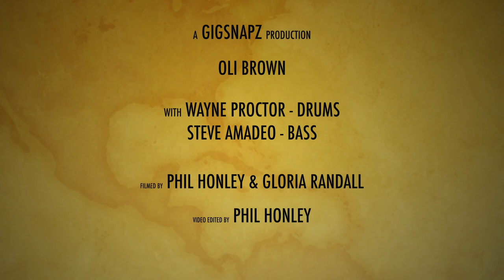Oli Brown Full Show The Tuesday Night Music Club 10 12 2019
Show 230 in the continuing Story of The Tuesday Night Music Club sa the debut at The Club of Oli Brown.  And this is what we said the next morning:

"After being left breathless having watched two brilliant sets from Oli Brown, Wayne Proctor and Steve Amadeo we saw a packed house rise as one to give the guys a well deserved standing ovation.  Then today we see Oli himself post: "Such an incredible night last night in Coulsdon. Sold out and an amazing crowd to perform for."  Yes, it was a great night - made all the more so by that amazing crowd, that Oli refers to, showing enthusiasm and respect in equal measures.   Someone asked us last night why such great artists gravitate toward The Tuesday Night Music Club.   It's that audience that does it..."

Thankfully Phil Honley was on hand to record the occasion...

This video was shot and kindly loaned by Phil Honley.